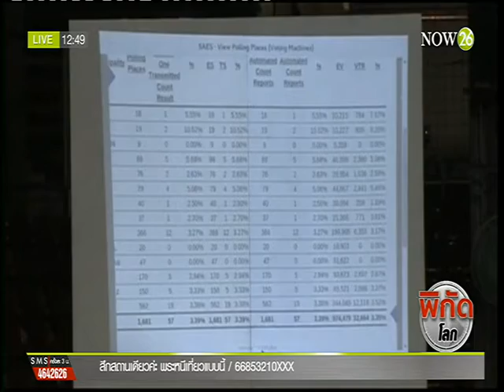สหรัฐตอบรับ "ดูเตอร์เต"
พิกัดข่าวเที่ยง ช่วง World News : สหรัฐส่งสัญญาณว่าจะทำงานร่วมกับว่าที่ประธานาธิบดีคนใหม่ของฟิลิปปินส์ "นายโรดริโก ดูเตอร์เต" แม้เขาจะถูกกล่าวหาว่าละเมิดสิทธิมนุษยชนระหว่างดำรงตำแหน่งนายกเทศมนตรีเมืองดาเวา 20 ปี "NOW26" 11-5-59